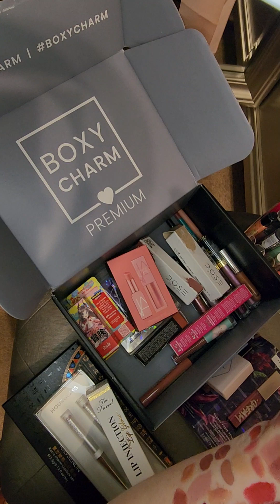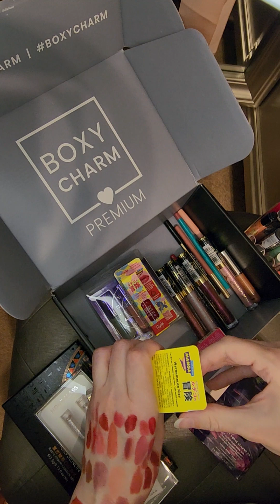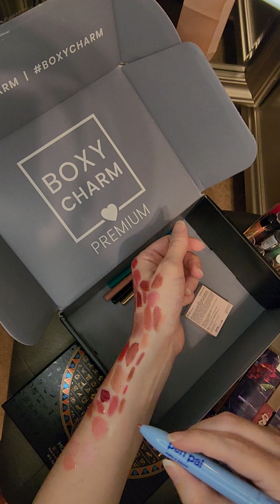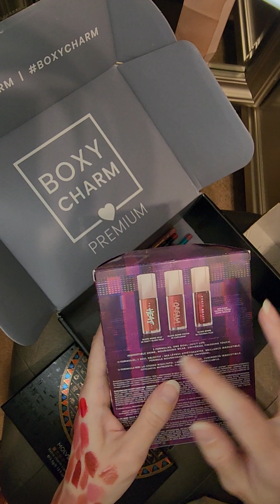Makeup Declutter 2022 (2): More lipsticks!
Whelp... turning the phone horizontal didn't seem to help the vertical video situation... and of course it doesn't reflect that while looking at the phone during recording.
Anyway -
More decluttering!
Round 2...

I feel like I did a *little* better...
sorry for my voice and forgetting what I'm trying to say... public speaking is my hardest challenge...
Even worse when I started to lose my voice!

Kept: 44
Decluttered (overall): 60